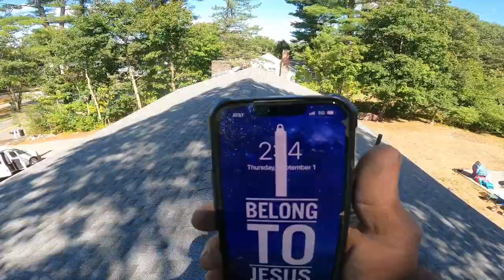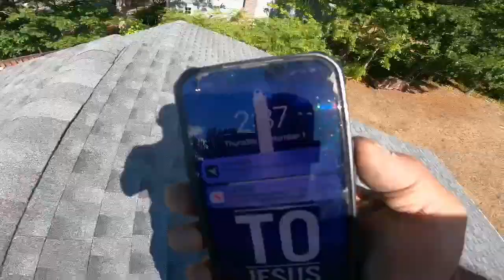How do Roofing contractors make money? Have a roofing crew that’s productive on every job.￼usa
In fact, over a third of the roofing contractors we have on retainer make over 500k a year in profit. And by the way, many of these contractors, when starting with us, were under 500k in sales and 50k in profit. Roofing Laborers handle roof construction and maintenance and make sure this part of a building stays structurally sound. Typical activities listed on a Roofing Laborer resume example are inspecting roofs, detecting problems, choosing materials for repairs, applying insulation, and replacing shingles.